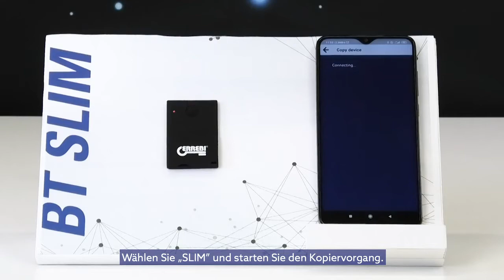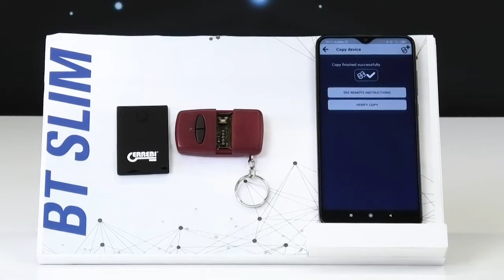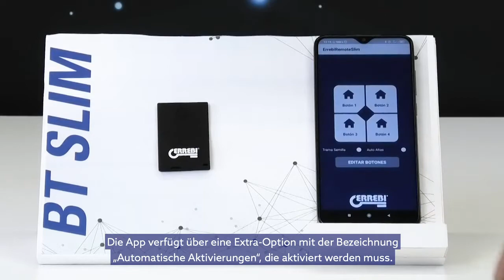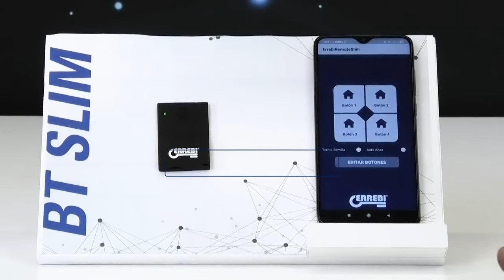BT-SLIM WECHSELCODE TYP 2 DE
Video Tutorial zur Übersetzung der Fernbedienung : BFT®, Genius AMIGO®/AMIGOLD®/KILO® and Faac SLH® (Only Master)